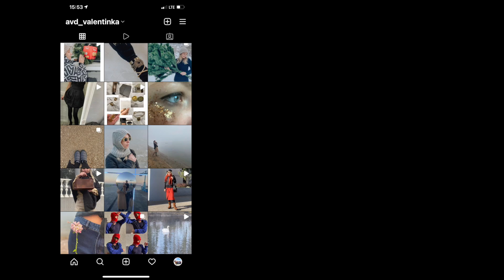ВЛОГ ИЗ СЕКОНД ХЕНДА "ОДЯГ З ЕВРОПИ"! БЮДЖЕТНЫЙ ШОППИНГ!